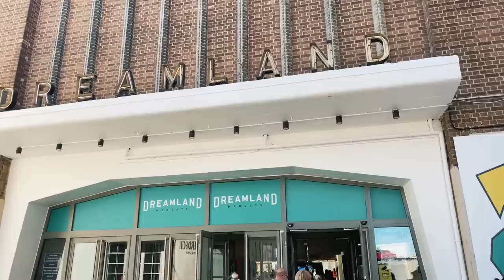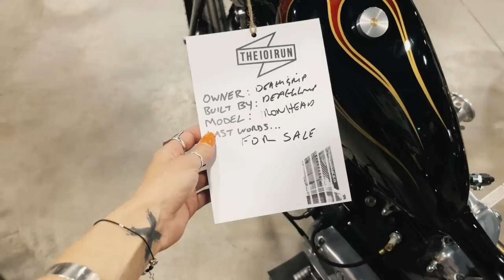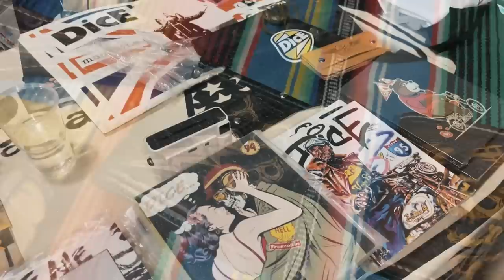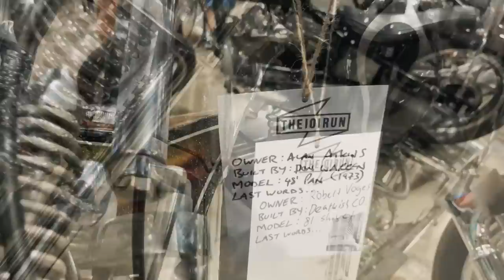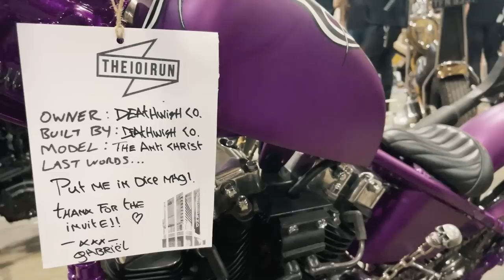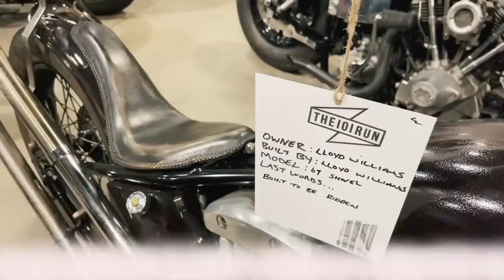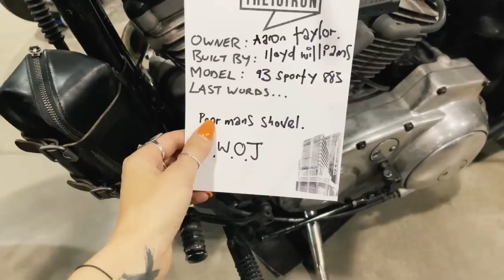2022 101 Chopper Show In Margate, England / Part 1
101 CHOPPER SHOW
PART 1

I know exactly how one day I will build my XL or  Shovelhead. I already see myself riding it with this lot.

The verity of choppers and people at this show, completely blew my mind.
I am so excited to share this with you!